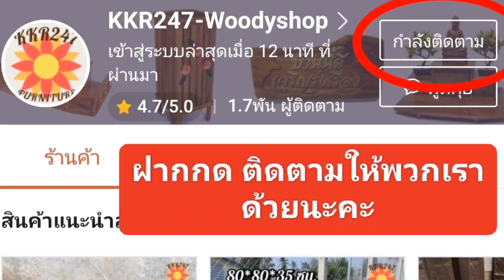เก้าอี้บาร์ เก้าอี้กาแฟ เก้าอี้ป้อนข้าวเด็ก สีย้อม